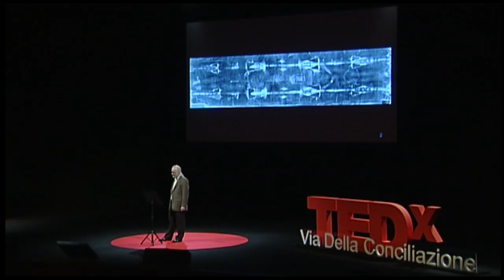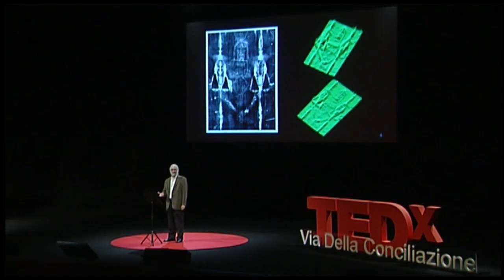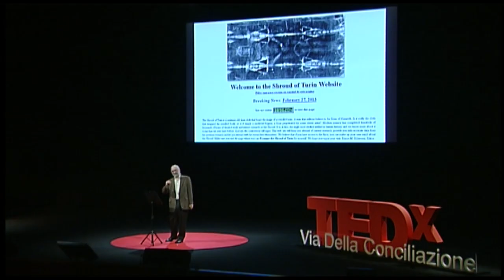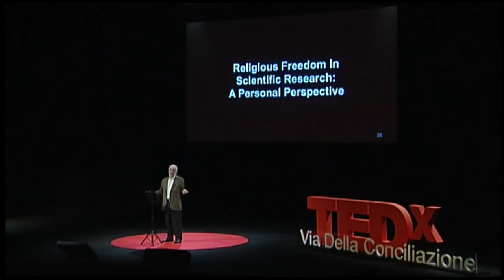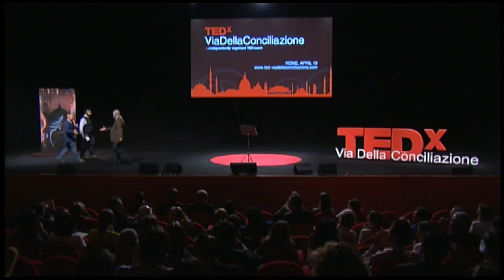The Shroud and the jew: Barrie Schwortz at TEDx ViadellaConciliazione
Barrie Schwortz, an Orthodox Jew, spends much of his time educating Christians that the Turin Shroud may well be an artifact of Jesus. An expert on imaging, he was the official documenting photographer for the Shroud of Turin Research Project (STURP), the 1978 team that conducted the first in-depth scientific examination of the Shroud. In 2009, he founded the Shroud of Turin Education and Research Association, Inc. (STERA, Inc.). Schwortz began as a skeptic of the shroud, but by scientific evidence became absolutely convinced of its authenticity. To be open-minded and brave enough to immerse oneself in the evidence of beliefs that go against your own, and allow yourself to be convinced of their validity, requires a courage and honesty that not many can claim. This is what Barrie Schwortz has been doing for the past 30 years.